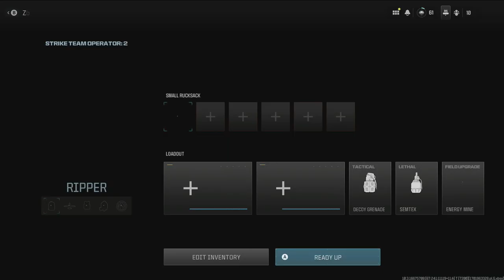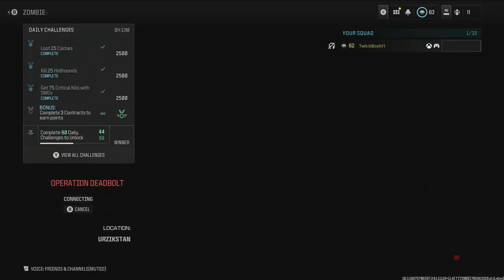Road to Full MW3 Zombie Mastery Episode 66 Lockwood MK2 Golden Ivory Marksman Rifles